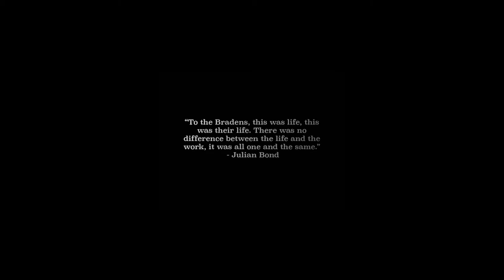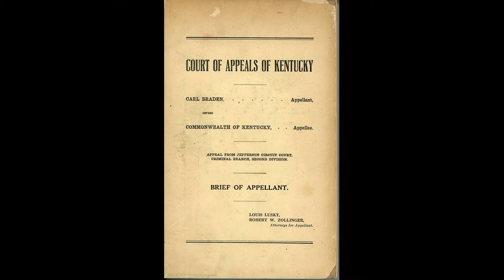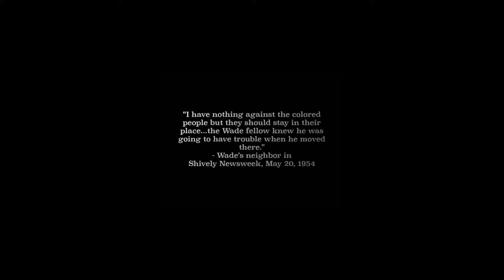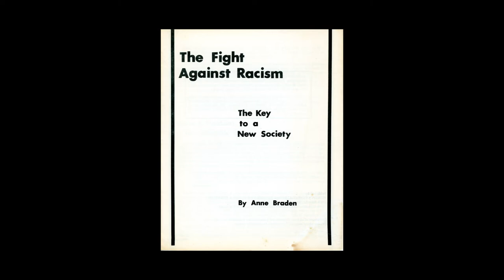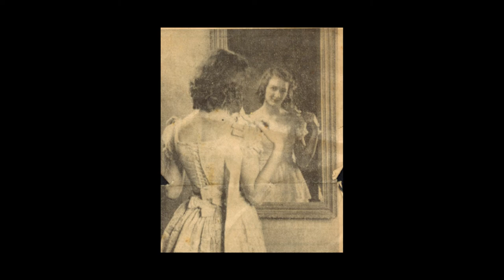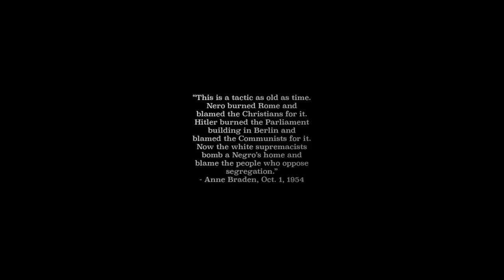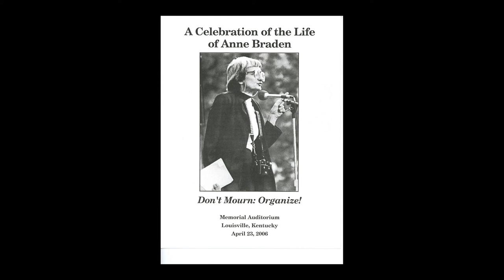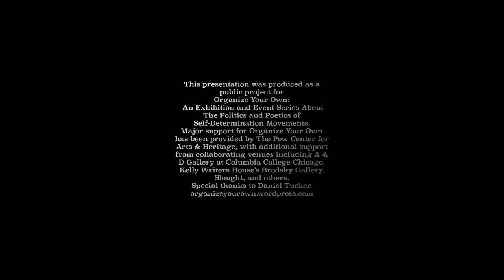The Organizing Tradition of Anne and Carl Braden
This digital story focuses on the profound influence on several generations of Anne Braden and her husband Carl as committed white allies to the cause of African American freedom since the 1950s. The project grew out of the University of Louisville’s Anne Braden Institute for Social Justice Research, namesake to longtime Louisville-based anti-racist journalist Anne Braden. A coalition of historians, students, and workers connected to the Institute partnered with a community group called Louisville Showing Up for Racial Justice, or LSURJ, to create digital stories that examine the ways that the 1966 call to “organize your own” infused organizing for racial equity in and around Louisville.  These stories juxtapose oral history audio snippets with relevant historic images and artifacts.
 The creative and production team included graduate student Wes Cunningham (lead oral historian and narrator), community activist Carla Wallace of LSURJ, historian Lara Kelland, technology assistants Jamie Beard and Nia Holt, and Braden biographer and Institute director Cate Fosl.